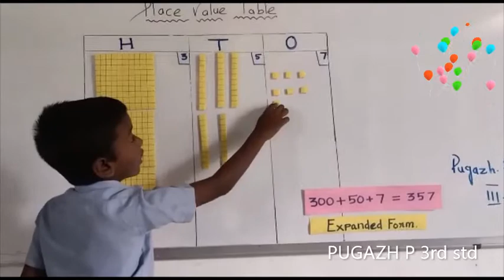PLAEC VALUE TABLE | PUGAZH 3rd STD | GGMS | PERAMBALUR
S PRABHU.M.SC.,M.ED.,
PUGAZH HI TECH SMART CLASS TUITION CENTRE
SIRUVACHUR

S REVATHI.M.SC.,M.ED.,
SIRUVACHUR